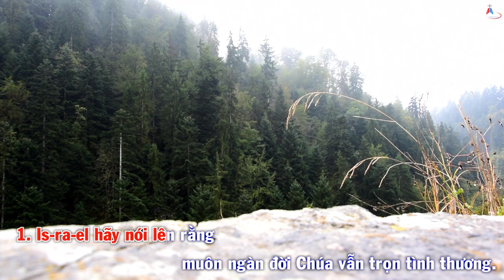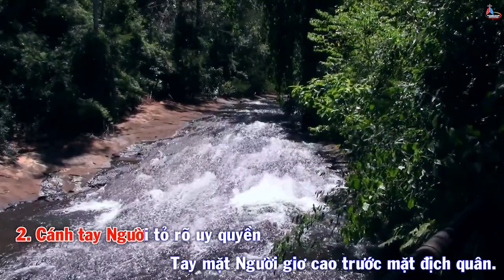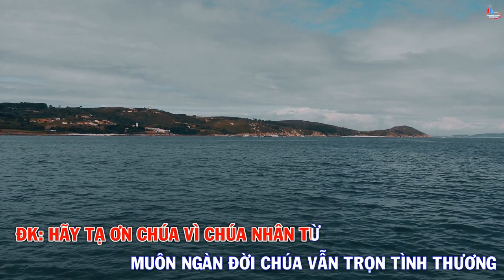Đáp Ca Chúa Nhật II Phục Sinh Năm B - Tiếng dân tộc - Trình bày: Ami Jenny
Đáp Ca Chúa Nhật II Phục Sinh - Năm B